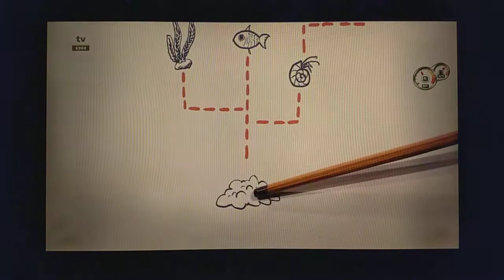Naser Khader - Hvornår bliver aber til mennesker☻?Evolutionsteori VS. Religion.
...jeg har hørt en del nonsens.  Dét her var dog så sjovt at jeg måtte gemme det. Damn!
( Fra: Ugen + det løse. Dr.tv. Afsnit 1. Ca 20 minutter ind for dette klip ). Feb 2019